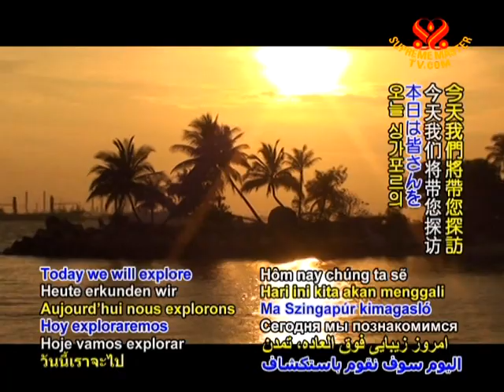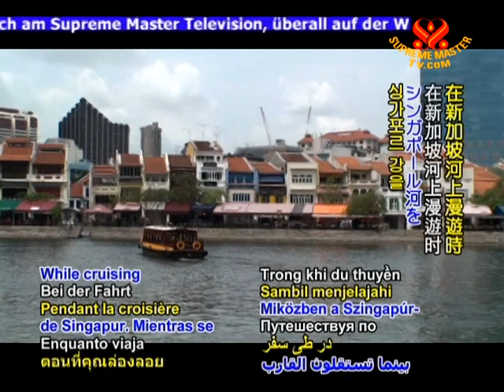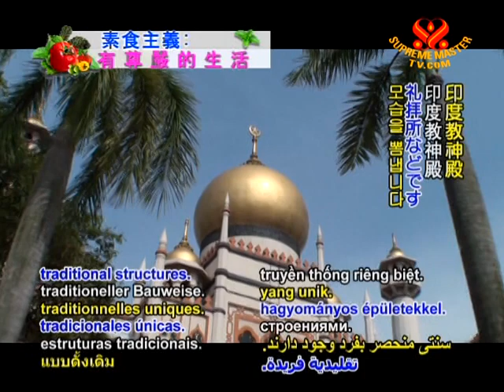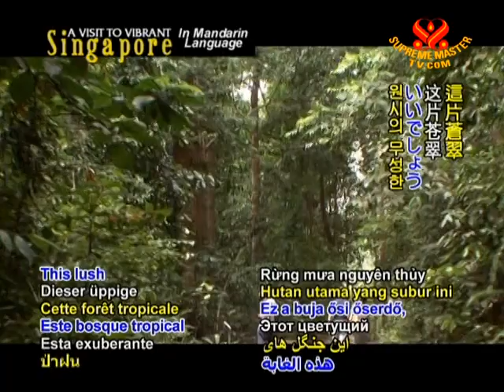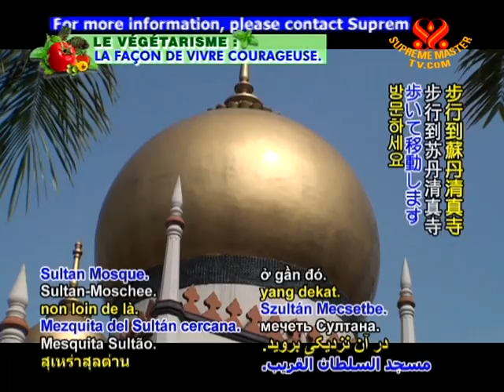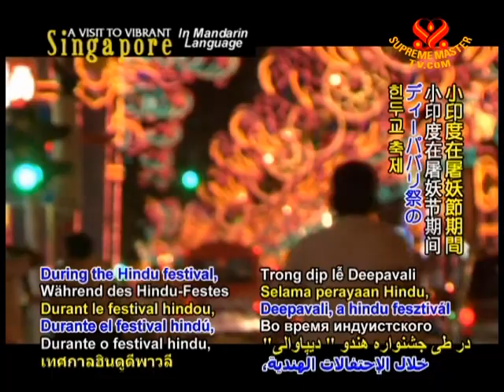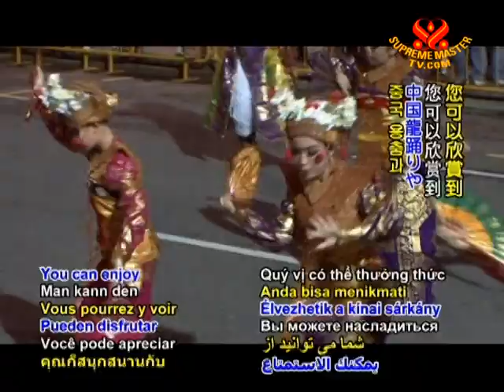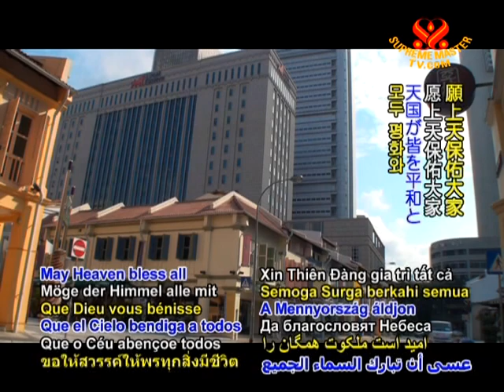A Visit to Vibrant Singapore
• AJAR991; Aired on 1 Jun 2009(in (In Chinese))
Singapore is a young, vibrant and cosmopolitan island state located at the southern tip of the Malay Peninsula in southeast Asia. Once a village, Singapore has now been transformed into a modern city state with glittering skyscrapers. Singapore is a regional aviation hub and major center for shipping activities.